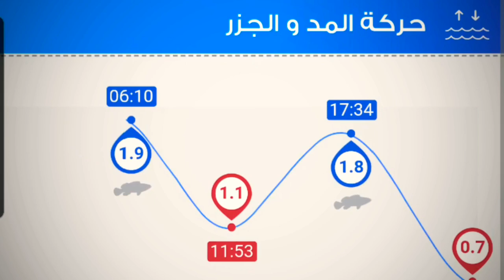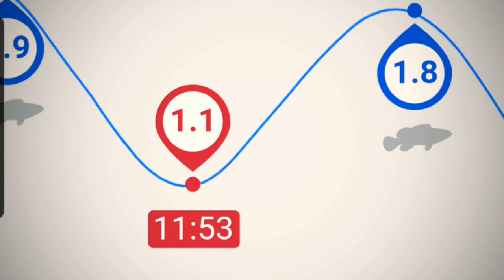معلومات مهمة قبل تطلع رحلة صيد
فيد  كامل  يشرح   خطوات  التخطيط  لرحلة  الصيد  بالكامل  وكيفية  اختيار  الوقت  المناسب  للصيد

لاتنسو  تسون  اشتراك وتشاركو الفيدو  لمحبي  الصيد 👍